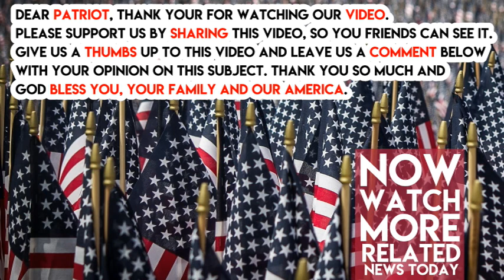After Attacking Trump for Months, Jimmy Kimmel Just Got Slapped With Worst News Ever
Supposed Comedian Jimmy Kimmel is not very funny. Recently, he even forgot to tell any jokes about movie mogul Harvey Weinstein. He even defended the fact that he hasn’t been covering the scandal at all by saying that he was “never” the “moral conscience of America.”

Kimmel then continued by saying that Weinstein was “not a friend” and that he had nothing to do with him – despite the fact that many of Hollywood’s biggest stars have ties to Weinstein.

“And I’ll add that that story came out like I think moments before we went to tape on Thursday and we didn’t have a show on Friday,” Kimmel said.

“They’re saying that I’m calling myself the moral conscience of America, which I most certainly never did and most certainly never would,” he added.

Kimmell then attacked Donald Trump’s son, Donald Jr., and said that:

“Next time you’re defending your father and you think it’s a good idea to draw a comparison between him and a freshly accused sexual predator, don’t,” Kimmel said of Trump Jr. before he made the joke about Weinstein. “It doesn’t help.”

Yeah right. Silly Kimmel. Kimmel recently took on the gun control crusade after the deadly shooting in Las Vegas, according to Breitbart.

Share this if you are tired of entertainers in politics. Jimmy Kimmel ain’t funny. Describe him in two words below, y’all.